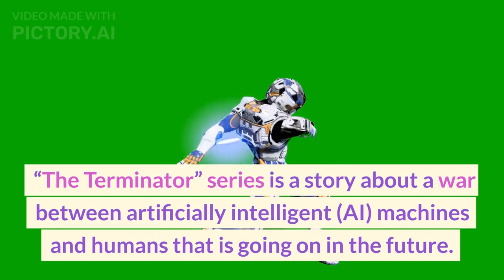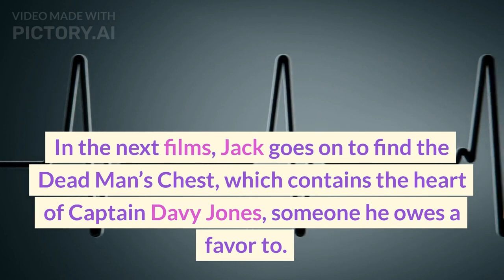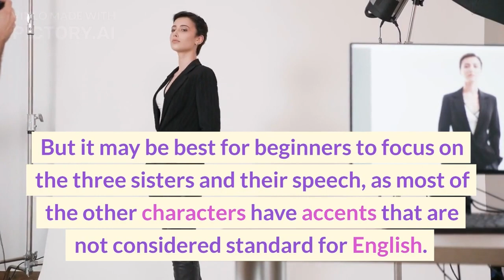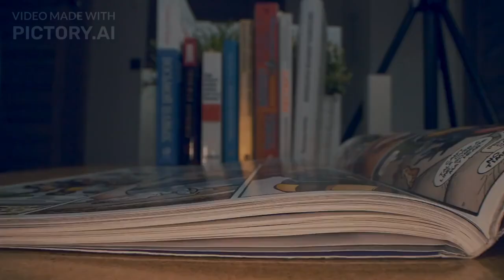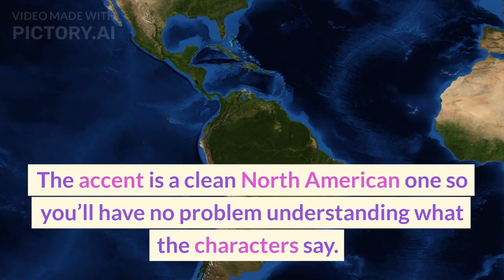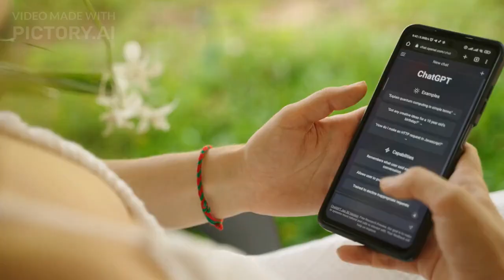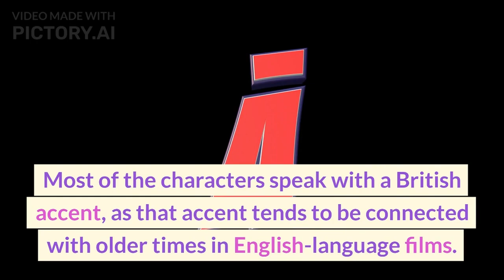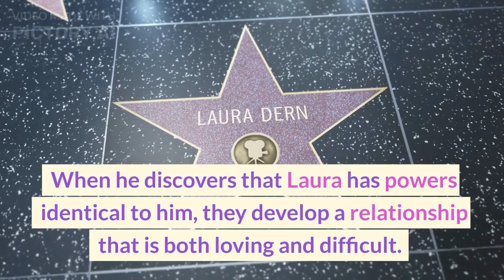How to Learn English with Movies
Learning English with movies can be a highly enjoyable and effective way to improve your language skills. By immersing yourself in the world of films, you can enhance your listening comprehension, vocabulary, pronunciation, and overall understanding of the English language.

Start by selecting movies that match your language proficiency level. It's best to begin with films that have clear and straightforward dialogue, rather than complex or heavily accented ones. Look for movies with subtitles in English to help you follow along more easily.

Set up a comfortable and distraction-free space to watch the movies. Ensure good audio quality so that you can hear the dialogue clearly. Consider using headphones for better immersion and focus.

Begin by watching the movie with English subtitles turned on. This will help you associate the spoken words with their written forms and improve your understanding. Pay attention to the pronunciation, intonation, and rhythm of the dialogue.

After watching a scene or dialogue, pause the movie and analyze the language used. Take note of new words, phrases, idioms, or expressions that you come across. Look up their meanings, pronunciation, and usage to expand your vocabulary and comprehension.

Replay the scenes or lines that you find challenging. Mimic the actors' pronunciation and try to imitate their intonation and rhythm. Practice speaking along with them to improve your own spoken English.

Engage in discussions about the movie with other English learners or language exchange partners. Share your thoughts, opinions, and interpretations. This will not only improve your speaking skills but also expose you to different perspectives and cultural insights.

Explore related materials such as behind-the-scenes documentaries, interviews with the actors, or reviews of the movie. This will provide you with additional exposure to the English language and deepen your understanding of the film and its context.

As you gain confidence and improve your listening skills, challenge yourself by reducing your reliance on subtitles. Start by switching to subtitles in your native language, and eventually try watching movies without any subtitles. This will enhance your listening comprehension and train your ear to understand spoken English more naturally.

Make learning with movies a regular habit. Dedicate a specific time each day or week to watch movies and engage in related language activities. Consistency is key to reinforcing your language skills and making steady progress.

learning English with movies should be an enjoyable experience. Choose movies that align with your interests, explore different genres, and have fun immersing yourself in the captivating world of cinema while enhancing your English language abilities.